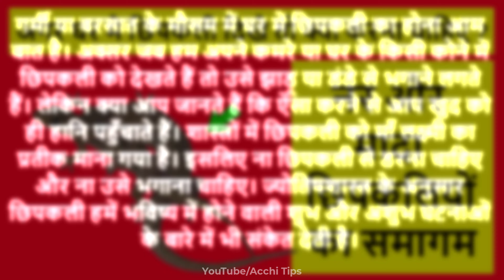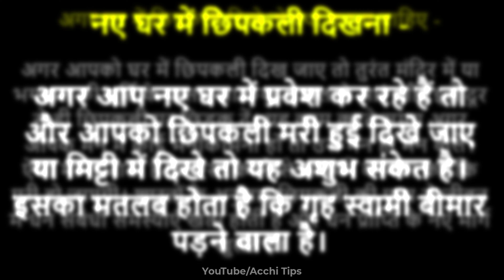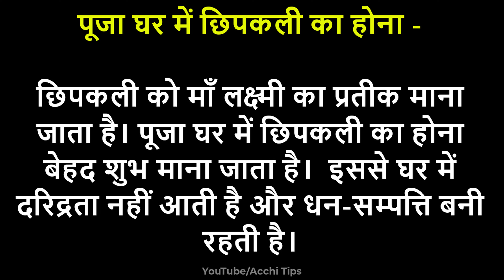agar ghar mein chipkali a jaaye to kya karen || अगर घर में छिपकली दिखे तो क्या करना चाहिए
छिपकली को घर से भगाने के लिए क्या करना चाहिए?
घर में छिपकली रहने का मतलब क्या होता है?
घर में ज्यादा छिपकली का होना क्या संकेत देता है?
रोज रोज छिपकली देखने से क्या होता है?

अगर आपके घर में छिपकली दिखाई देती है तो समझ लीजिए ये काम होने वाला है
घर में काली छिपकली का होना
घर में ज्यादा छिपकली का होना
घर में छिपकली का मर जाना
किचन में छिपकली का होना
घर के मंदिर में छिपकली देखना
रात में छिपकली देखने से क्या होता है?
छिपकली का घर में जमीन पर चलना